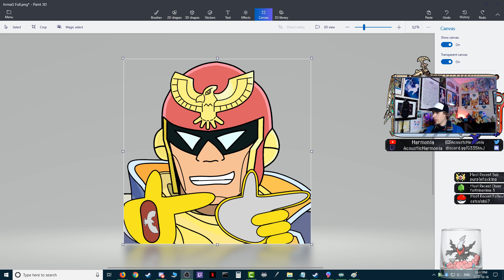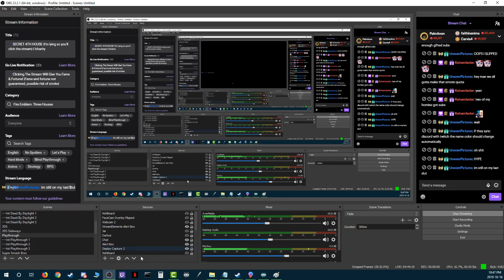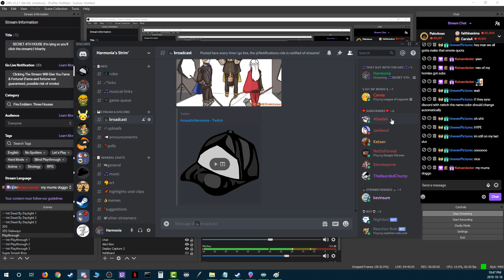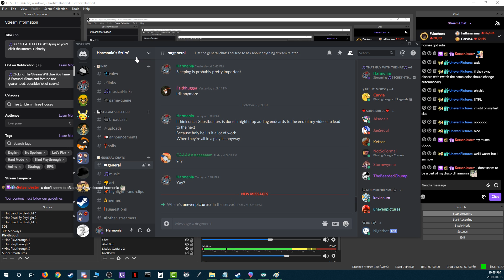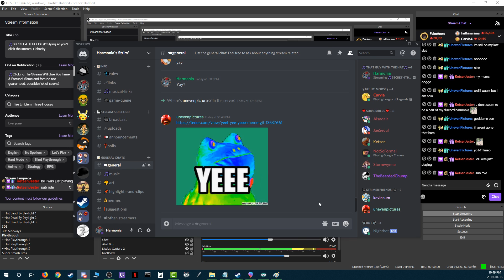Felix Is Opening Up! - H/Cl ~ Blue Lions Part 130 - Fire Emblem Three Houses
I'd come up with a description, but I've got a 24 Hour Charity Stream to start in 10 minutes

Route Plans
🦅Black Eagles, Male Byleth (Stay At Monastary) ~ Red Border Thumbnails (Initially), Banner Of Flame Border Thumbnails (After making choice that creates this route) [Hard/Classic]
🦁Blue Lions, Female Byleth ~ Blue Border Thumbnails [Hard/Classic]
🦌Golden Deer, Male Byleth ~ Yellow Border Thumbnails [Maddening/Classic]
🦅Black Eagles, Female Byleth (Go With Edelgard) ~ Red Border Thumbnails